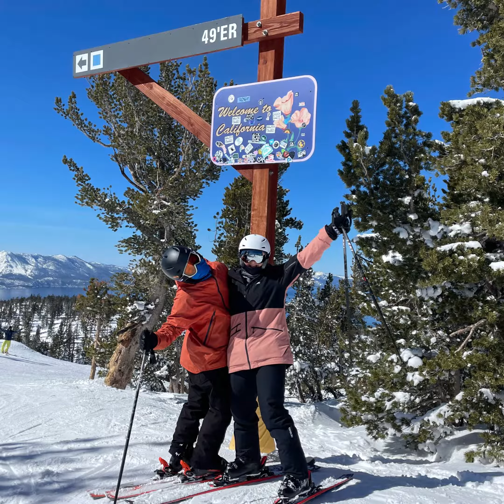Tahoe 2022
Northstar & Heavenly.